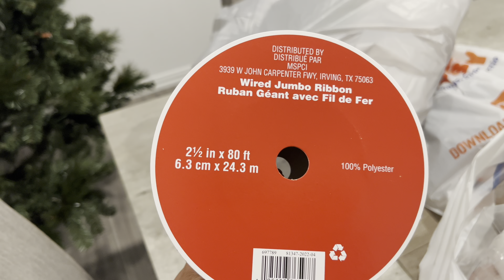VLOGMAS DAY 17 | DECORATING OUR 9 FOOT CHRISTMAS TREE! HOBBY LOBBY + MICHAEL’S HOME DECOR